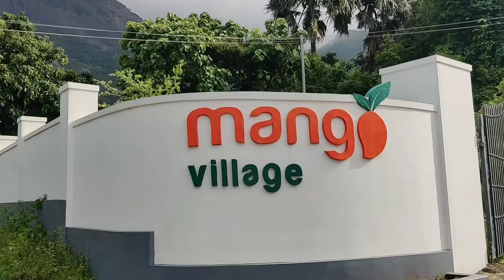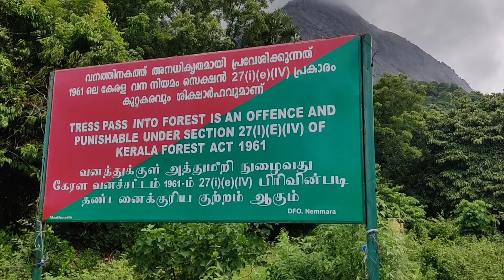kollengodu village tour|കേരളത്തിലെ ഏറ്റവും മനോഹരമായ കൊല്ലങ്കോട് ഗ്രാമം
Seetharkundu is a stopover en route Nelliyampathy that offers alluring sights of Nature and a panoramic view of one-third of Palakkad town and the nearby areas. One of the main attractions here is the Seetharkundu waterfall that falls from a height of 100 ft.

Seetharkundu also has its share of legends and stories. It is believed that Lord Rama, wife Sita and his brother Lakshmana, the main characters of the Ramayana, stayed here during their Vanavasa (period of exile in the forest). The Agasthya temple here has some amazing murals and wooden sculptures.

Seetharkundu is a small waterfalls starting from Nelliyampathy and reaches the valley below and form a tributary of Gayathripuzha. The water falls from a height of 100ft and is a scenic view. During their period of forest dwelling it is believed that Rama, Lakshmana and Sita of the famous Hindu epic Ramayana lived in this place and Sita used to offer worship with the water from a small stream. Seetharkundu got its name from the legend that Sita Devi during the vanavasa period with Rama took a bath here.
The dams at Chulliyar and Meenkara and the town of Kollengode can be viewed from here, at a distance which adds to the scenic beauty of this place. The trekking route towards Nelliyampathy along the banks of Seetharkundu River is enthralling and thrilling.